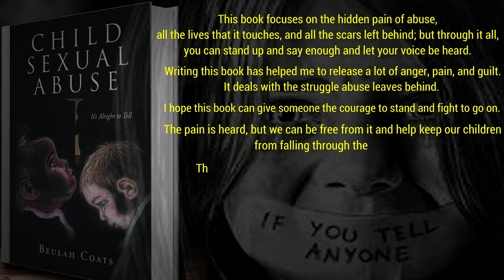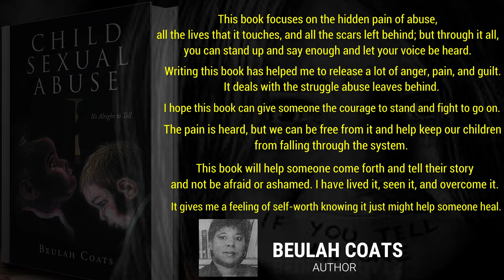Book Trailer - CHILD SEXUAL ABUSE "It's Alright to Tell" by Beulah Coats | About Child Sexual Abuse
CHILD SEXUAL ABUSE "It's Alright to Tell" by Beulah Coats - Best Book Written About Child Sexual Abuse!

Protect You Children! Teach Your Child the Skills on How to Prevent Sexual Abuse. Read the book CHILD SEXUAL ABUSE "It's Alright to Tell" by Beulah Coats and be influenced by its great cause!

Welcome to Child Sexual Abuse "It's Alright to Tell" by Beulah Coats Book to Video Adaptation - Book Trailer!

CHILD SEXUAL ABUSE "It's Alright to Tell" by BEULAH COATS is one of the most important Books written about CHILD SEXUAL ABUSE.

This book focuses on the hidden pain of abuse, all the lives that it touches, and all the scars left behind; but through it all, you can stand up and say enough and let your voice be heard. Writing this book has helped me to release a lot of anger, pain, and guilt. It deals with the struggle abuse leaves behind. I hope this book can give someone the courage to stand and fight to go on. The pain is heard, but we can be free from it and help keep our children from falling through the system. Maybe this book will help someone come forth and tell their story and not be afraid or ashamed. I have lived it, seen it, and overcome it. By writing this book, it gives me a feeling of self-worth knowing it just might help someone heal - Beulah Coats.

PROTECT YOUR CHILDREN! PROTECT YOUR FAMILY! STAND UP AND MAKE A CHANGE!

Child sexual abuse is a topic that needs a lot of attention. We have disregarded its dangers for such a long time now, and it’s great that the author is making a stand against it. She was also wise and smart in her advice and it’s something we will all get to learn a lot from. In addition, sharing her own story of sexual abuse and how it has affected her emotionally is something that anyone can connect to, especially to those who had experienced the same.

Awareness is key so as education and taking action. This book influences us to take action and provides awareness as it will soon help us develop a program to educate children and to help heal them as well.

BESTBOOKmedia Book Promotion "The Untold Stories" Today's Trending Stories! Reader's Choice -Best Book About Child Sexual Abuse!

BESTBOOKmedia Book to Animation and Book to Video Series Adaptation. FREE Book Promotion | Book Marketing | Book Reviews!